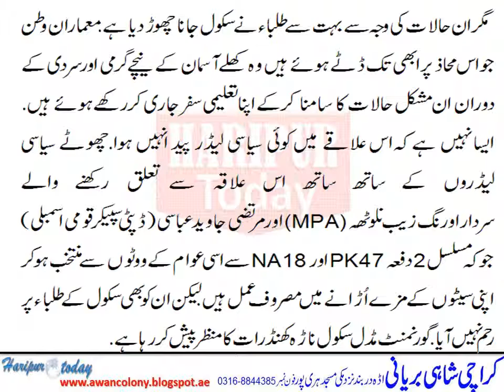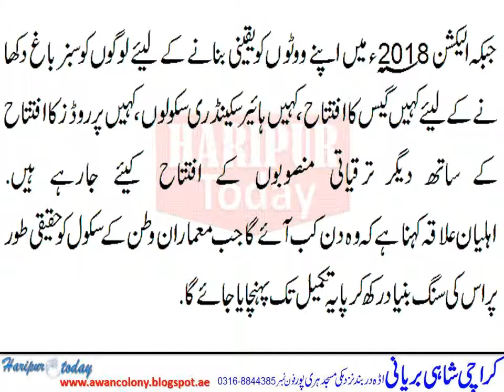Tabdli Hum say.. Conditoion of Government School in KPK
گورنمنٹ مڈل سکول ناڑہ تحصیل حویلیاں خیبرپختونخواہ کے طلباء کسی میسحا کے منتظر. طلباء برف پر بیٹھ کر تعلیم حاصل کرنے لگے رپورٹ ملک گل نواز صاحب